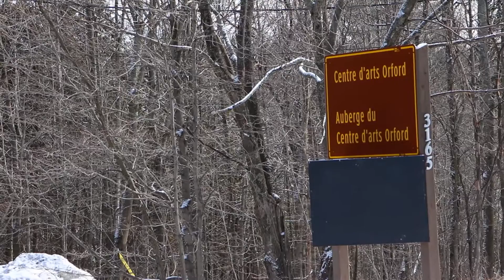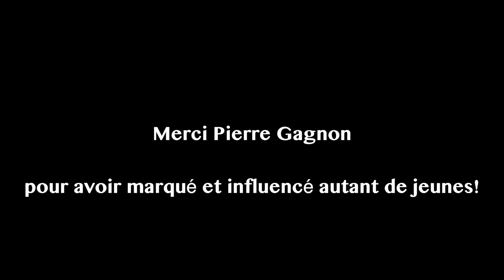Orford 2016 - Poly-Jeunesse